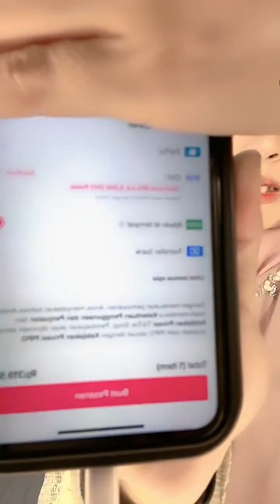SHOPEE HAUL GAMIS KAFTAN TERBARU FULL PAYET MEWAH